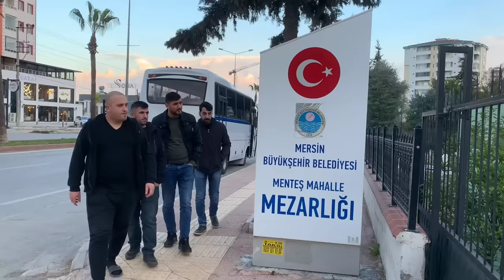Kem Gözlü 9 - Skeç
Kem Gözlü 9 isimli videomuz yayında iyi seyirler dileriz...

OYUNCULAR
Rıdvan Kevrek
İzzettin Başoğul
Arif Azık
Dedocan
Nasih Öner
Murad Kevrek
Serhat Uzun
Halil Acar
Şükrü Kevrek

MÜZİK
Serhan ilbeyi - Kesik çayır - Eyvallah - ilvanlım - Selver (video klip)